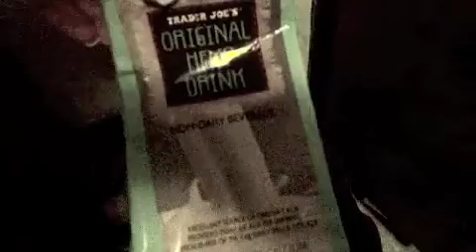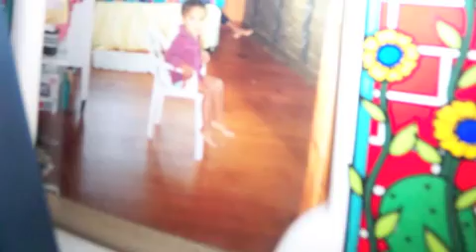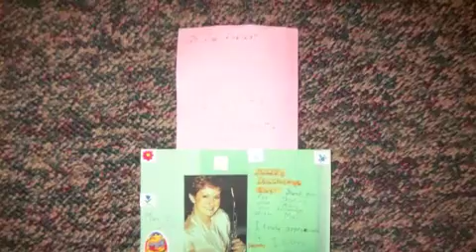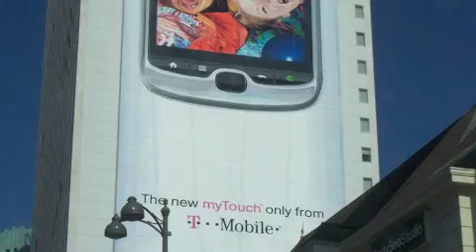Vegan Maple Vanilla Hemp Ice Cream w Ginger, Maple, Strawberry, Blueberry, Banana Spice mobile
Dad's birthday. RIP